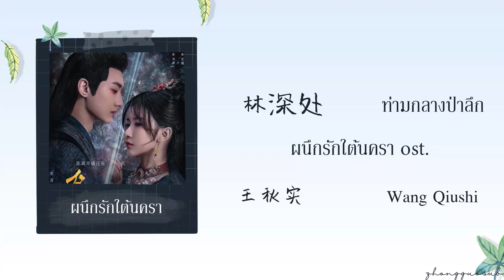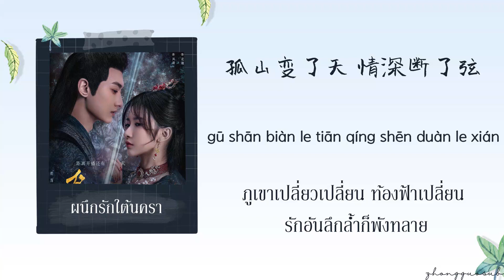(THAISUB / PINYIN) 林深处 ท่ามกลางป่าลึก – 王秋实 Wang Qiushi ผนึกรักใต้นครา ost.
Drama Name : ผนึกรักใต้นครา
Songs : 林深处 ท่ามกลางป่าลึก
Singer : 王秋实 Wang Qiushi